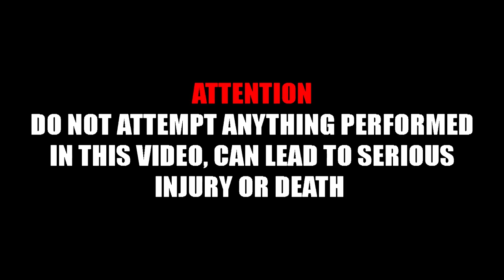NO HAND... TEETH WHEELIE?! (PHILLY BIKELIFE)